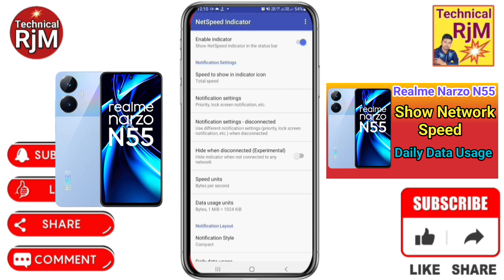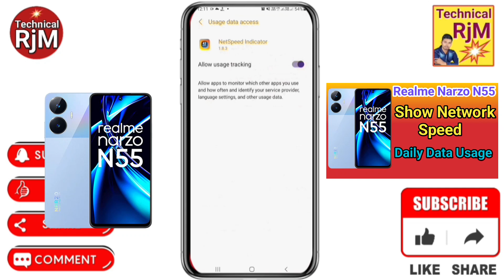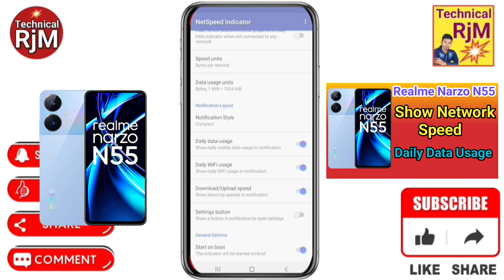Realme Narzo N55 Show Daily Data Usage kaise kare | How To Show Daily Data Usage Setting In Realme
About Video.Realme Narzo N55 Show Daily Data Usage kaise kare How To Show Daily Data Usage Setting In Realme Narzo N55

Queries Solved
Realme Narzo N55,
Realme Narzo N55 data usage show,
How to show daily data usage in Realme Narzo N55,
How to enable daily data usage setting in Realme Narzo N55,
Realme Narzo N55 data usage,
Realme Narzo N55 daily data usage,
Realme Narzo N55 data setting,